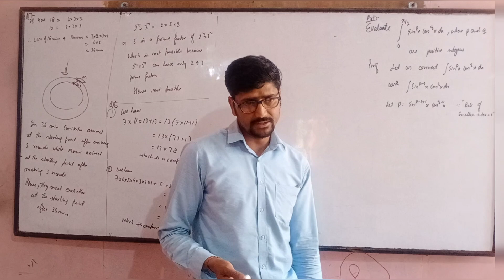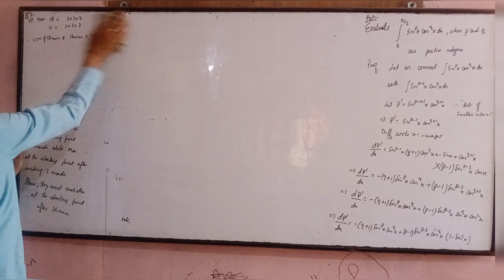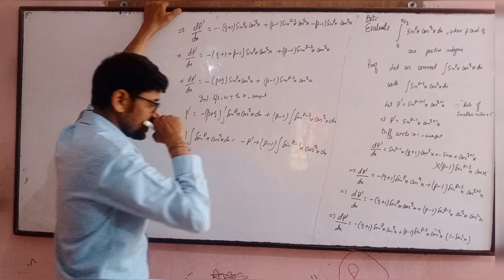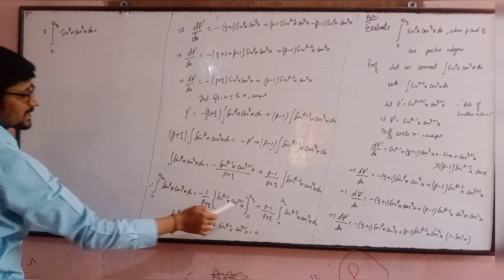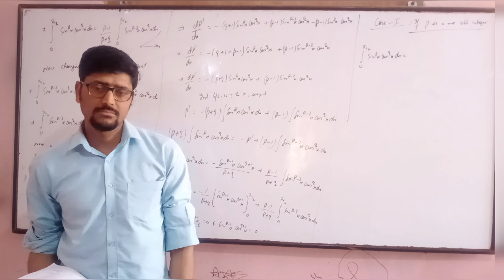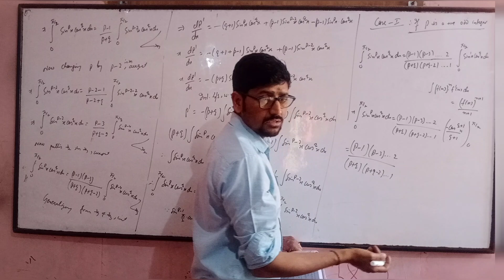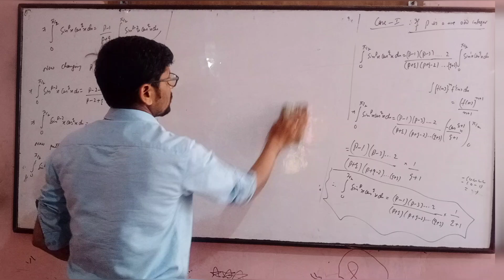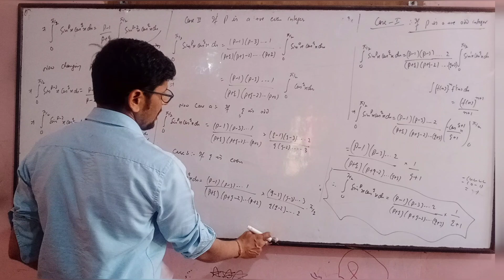College Maths/Semester 2nd Reduction formulae Theorem integration 0 to 90 sin powerp cos powerq dx,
Reduction formulae
Theorem integration  0 to 90 sin power p cos power q dx,